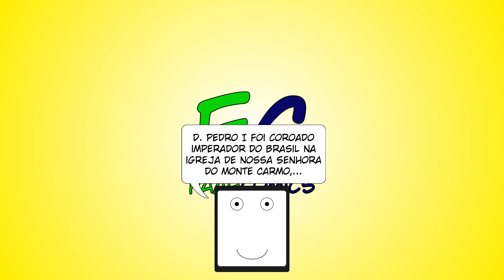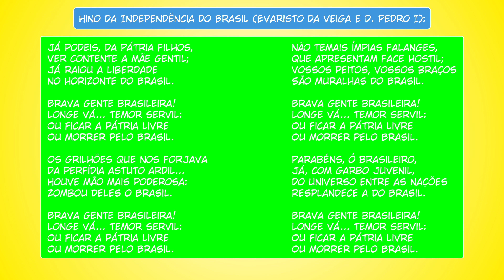Independência Brasileira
Especial da Independência do Brasil, com base nas HQs já lançadas.

Obs.: Alguns termos específicos contém uma tradução específica, de acordo com o idioma. As frases escritas com um autor específico, contém uma tradução feita para o vídeo.

HQs (em português):
- Independência do Brasil (2014).
- Proclamação da Independência do Brasil (2018).
- Proclamação da Independência 2020: Frases.
- Proclamação da Independência 2022: 200 anos.

Capítulos:
Introdução - 00:00
196 anos de independência (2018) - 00:56
Frases (parte 1) - 01:00
Hino - 01:16
Frases (parte 2) - 02:41
200 anos de independência (2022) e Encerramento - 02:46